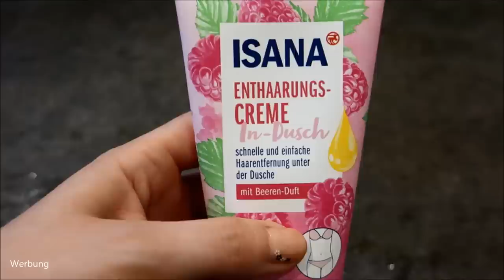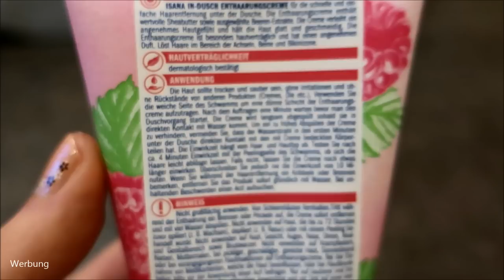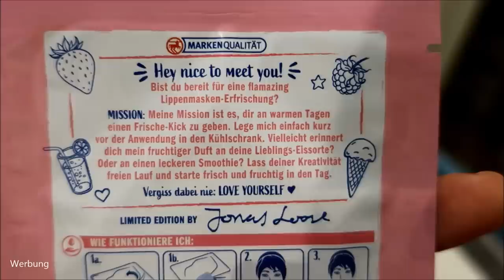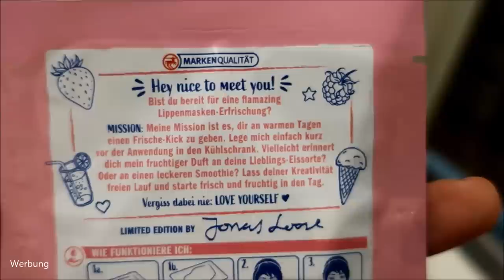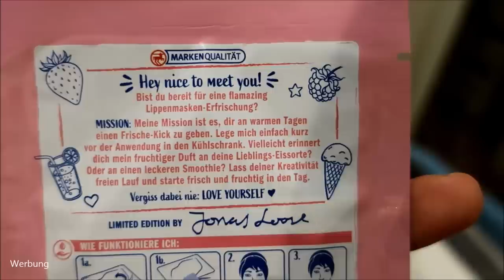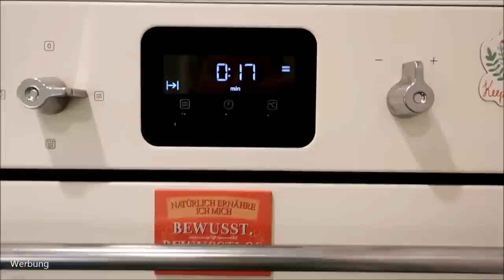DROGERIE SOMMER NEUHEITEN von Rossmann im Test | ISANA LE | Warmwachs | Enthaarungscreme | Masken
Draußen ist es Sommer - und in der Drogerie finden wir die entsprechen Helferlein :)
Ob Haarentfernung, Abkühlung oder Pflege - Isana hat ein paar Neuheiten heraus gebracht, die wir nun zusammen testen.

Liebe Grüße
Claudi